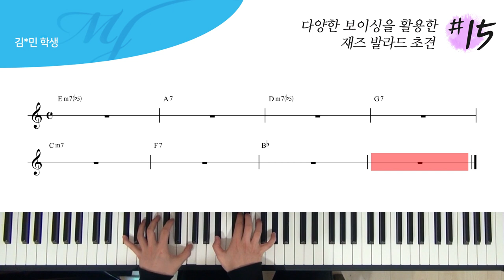다양한 보이싱을 활용한 재즈 발라드 초견 #15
4층 : MJ 재즈피아노 센터 (MJ Jazz Piano Academy)
3층 : MJ 실용음악학원 (MJ Music)